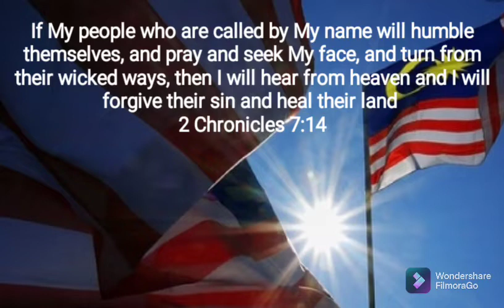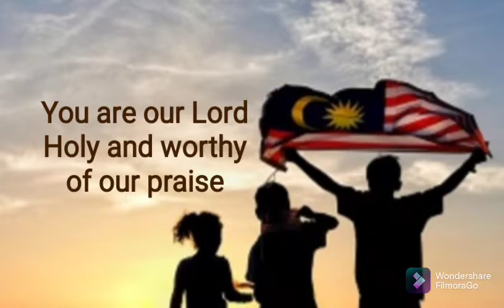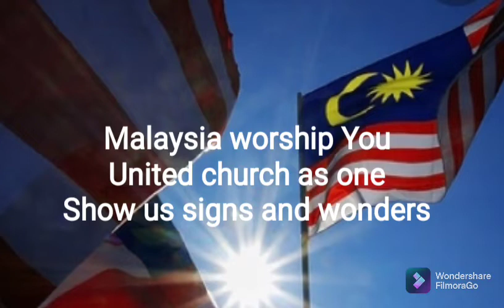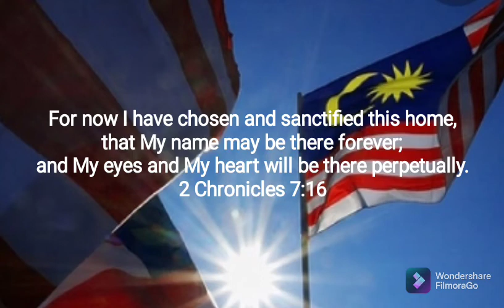Revival Healing Malaysia/RAW Acoustic Worship/23 July 2021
May this song point you to Jesus and as you see Him as who He is, may you also come to know Him and the purpose and destiny He has for you and for Malaysia and the nations of the world.

The greatest threat is that the church will lose her passion and hunger for God.
This is what the Sovereign Lord says to these bones, I will make breath enter you, and you will come to life. (Ezekiel 37:5)

We decree that the Lord will raise up a new generation of leaders of faith who hears His voice, who are filled with the Holy Spirit, who are after His heart - to lead us. Release a Spirit of intercession, praise, worship and thanksgiving, and faith in Your church. As we repent of the deep sins of our nation which is a reproach to You and a curse to our land You will forgive us for our sins of commission and omission. As we return in worship of our God the doors to the spirit of fear, intimidation, superstition and animistic traditions in the land will be closed, and remain shut.

Righteousness and justice will be upheld and peace will flood every community. This will be when the Lord is Sovereign over the land of Malaysia. Miracles, signs and wonders will testify of His reign over Mslaysia. Healing will take place and transformation will be among the peoples of this nation. There will be unity, prosperity and harmony.

Revival will heal Malaysia!
2 Chronicles 7:14-16
If My people who are called by My name will humble themselves, and pray and seek My face, and turn from their wicked ways, then I will hear from heaven and I will forgive their sin and heal their land.
Now My eyes will be open and My ears attentive to prayer made in this place.
For now I have chosen and sanctified this house, that My name may be there forever; and My eyes and My heart will be there perpectually.

We will keep our hearts burning and yearning for You Lord. We will unite and remain in unity of Spirit and vision. We will be aligned to Your calling upon our lives. And You will help us to reopen the Ancient Wells to spring forth Your blessings upon our land and healing it from deep wounds and bitter roots.
Amen